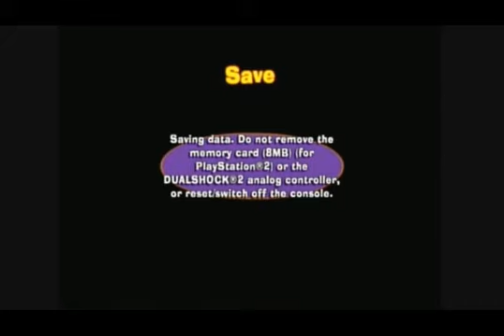TFOP Breakin da rules PS2 Gameplay - Crimson Chin Got That Booty